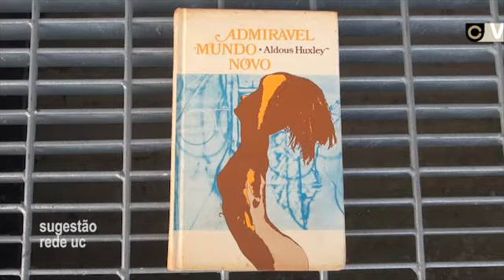Sugestão da Semana por Alexandrina Ferreira Mendes - Rede UC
Alexandrina Maria Ferreira dos Santos Pinto Mendes licenciou-se em Ciências Farmacêuticas na Faculdade de Farmácia da Universidade de Coimbra (FFUC), em 1989. Nos quatro anos seguintes, trabalhou no Serviço de Patologia Clínica do IPO- Centro de Oncologia de Coimbra como Técnica Superior de Saúde. Em Junho de 1993, regressou à Faculdade de Farmácia como Assistente Estagiária, tendo prestado Provas de Aptidão Pedagógica no Grupo de Ciências Farmacêuticas-Farmacologia em 1996. Em 2003, concluiu o Doutoramento em Farmácia, na especialidade de Farmacologia, sendo desde essa data, professora auxiliar da mesma faculdade e investigadora do Centro de Neurociências e Biologia Celular (CNC).

Alexandrina Ferreira Mendes é ainda colaboradora do Centro de Estudos Farmacêuticos (CEF) e do Instituto Biomédico de Investigação da Luz e da Imagem (IBILI).

Veja aqui a sugestão desta Antiga Estudante da FFUC e membro nº 23401 da Rede UC .